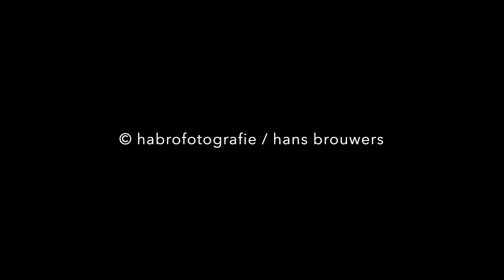wateroverlast 26 oktober 2020